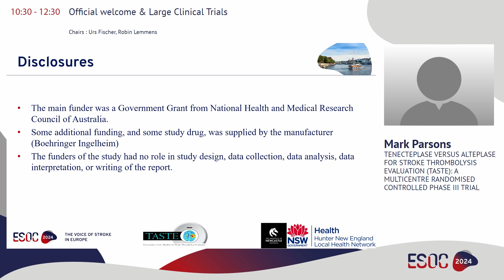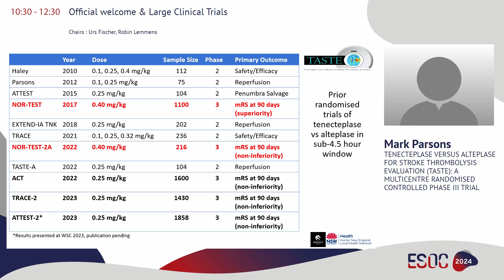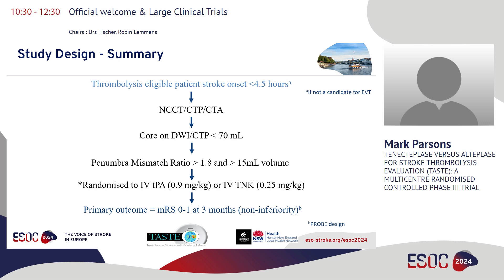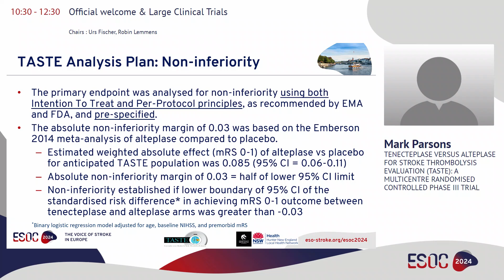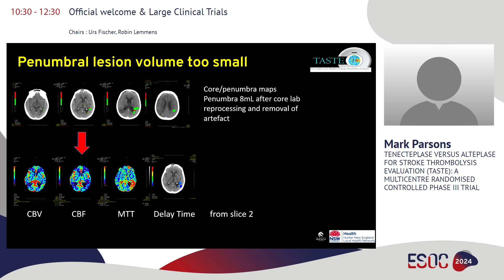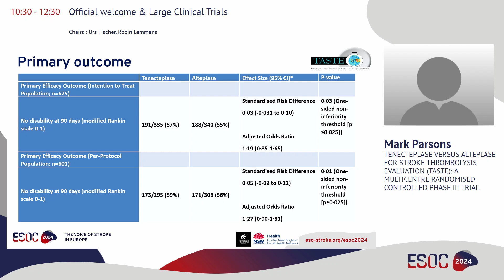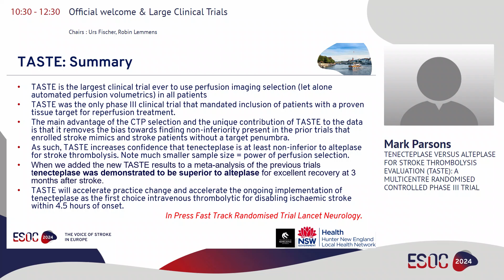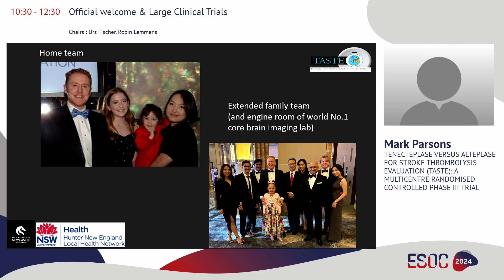ESOC 2024 Session on demand: The TASTE trial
Exclusive Preview of eSTEP on demand content from ESOC 2024: The session by Mark Parsons "Tenecteplase vs Alteplase for Stroke Thrombolysis Evaluation with Perfusion Imaging Selection within 4-5 hours of Onset (TASTE): a multicentre, randomised, controlled phase III non-inferiority trial"